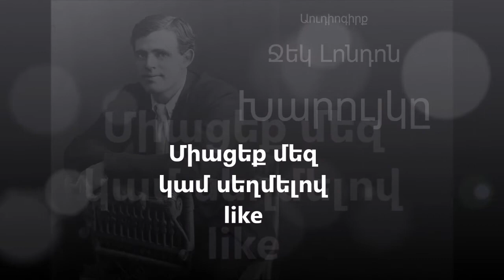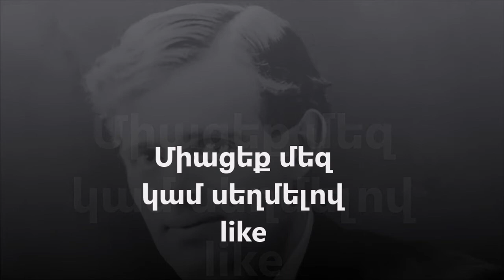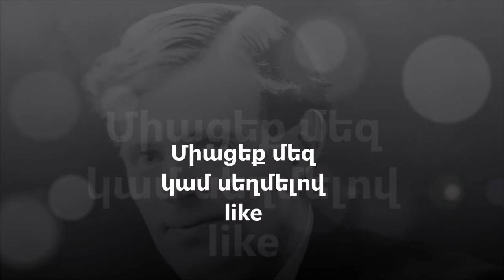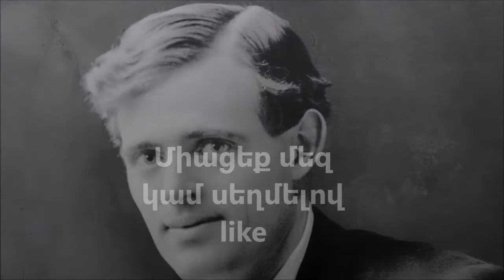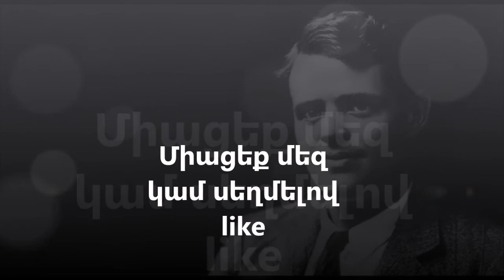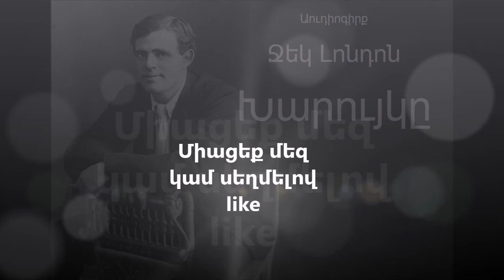Jack London "Kharuyke" Audiogirq / Ջեկ Լոնդոն "Խարույկը" Աուդիոգիրք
Եթե Ձեզ դուր եկավ Աուդիոգիրքը Դուք կարող եք աջակցել նախագծին` սեղմելով like կամ
կամ նպաստել նախագծի հետագա զարգացմանը` ցուցաբերելով դրամային աջակցություն  ՅանդեքսMoney-ին 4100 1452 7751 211
որի համար անհրաժեշտ է ցանկացած տերմինալից ընտրել հիմնական մենյույում «այլ վճարումներ» կոճակը, ապա ընտրել ցուցակից «Յանդեքս.Деньги» կոճակը, մուտքագրել դրամապանակի համարը 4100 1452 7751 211 եւ վճարում կատարել
Ցանկացած աջակցություն կնպաստի նախագծի շարունակմանը
«Խարույկը» հեռավոր հյուսիսում ձմեռն առաջին անգամ անցկացնող մարդու ողբերգական պատմությունն է։ Պայքարելով ցրտի և դրանից առաջացող դժվարությունների դեմ՝ նա շարժվում է դեպի իր ընկերները, իսկ նրա միակ ուղեկիցը շունն է։
Կարդում է՝ Հայկ Պետրոսյանը
Գրքի աղբյուր՝ grkaser,org
«Костёр» — трагичная история человека, впервые проводящего зиму так далеко на севере. Борясь с морозом и порождаемыми им трудностями, он движется по снежной тропе в лагерь к своим товарищам, а его единственный спутник — ездовая собака.
Читает: Айк Петросян
«To Build a Fire» is a 1908 short story by Jack London. On an extremely cold winter morning, an unnamed man leaves the Yukon Trail. The man is expecting to meet his associates at a mining claim in Henderson Creek. The man is accompanied only by a large husky dog.